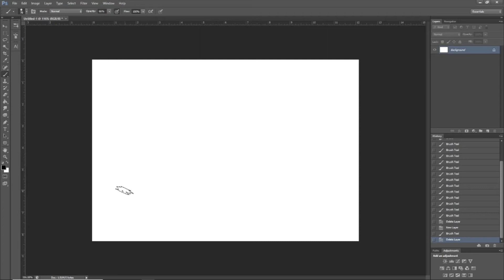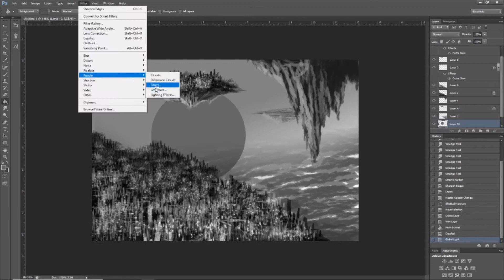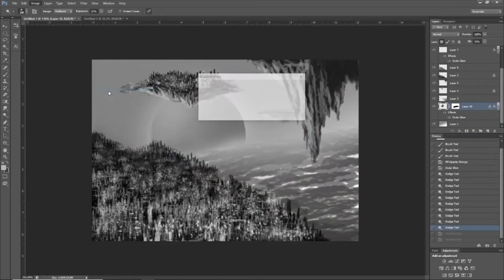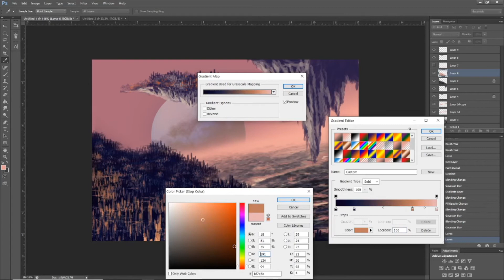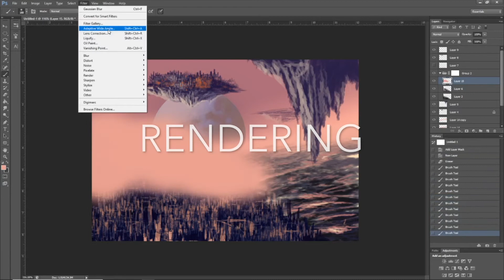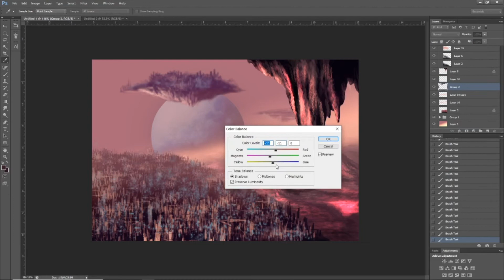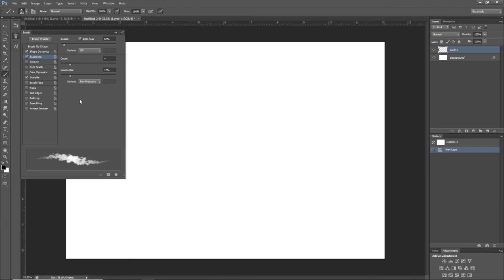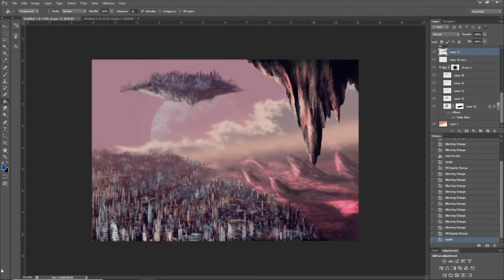Scifi Environment Concept Art | Sci-Fi Digital Painting | Environmental Painting in Photoshop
Some more digital art in Photoshop! Today I am creating a piece for a sci-fi book idea, and just wanted to throw in some environment paintings for a guide. I never knew this was a thing until watching some of my favorite Disney artists :)

Tag me on Instagram if you try one of my tutorials at @sparrowsprings

🍃  ABOUT SPARROW SPRINGS 🍃
Sara Ferrari is the owner and creator of Sparrow Springs. She started Sparrow Springs as a means to feed her art hobby but has grown to love creating and sharing her artwork as wall art and home decor. Youtube has become a more recent obsession with the desire to share the art process and experiment with new techniques. All the while, sometimes husband, child, and pets get roped into some of those things, and may occasionally have a presence on the channel.